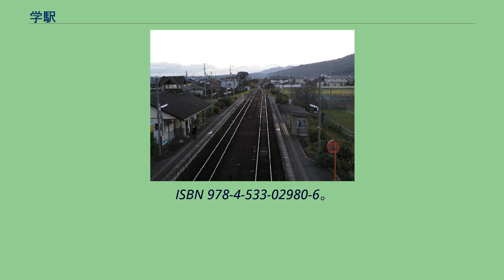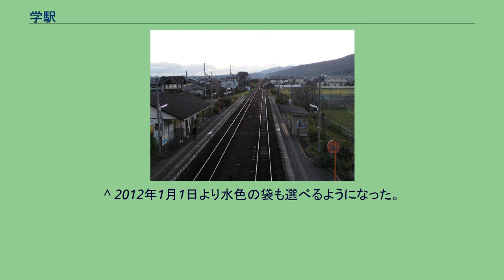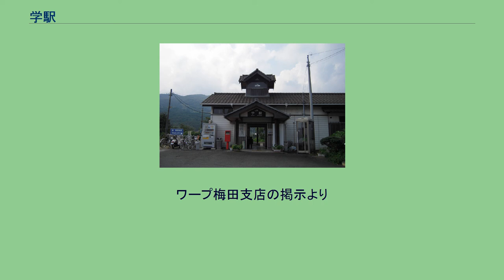学駅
駅俯瞰（2004年12月24日） 学駅（がくえき）は、徳島県吉野川市川島町学字吉本にある、四国旅客鉄道（JR四国）徳島線の駅である。
櫓を持つ特徴的な木造駅舎を有する。
隣の阿波市(旧市場町)の最寄り駅とされている。
かつては平日午前中のみ駅員が配置されていたが、2010年9月1日に完全な無人駅となった。
駅舎側から以下の通り。
1日平均乗車人員は下記の通り。
「学」という珍しい駅名は地名をつけたもので、その地名は阿波国の学問所が付近にあったためと言われている。
硬券の入場券は、券面右端の上部に入場券を意味する「入」の文字、下部に駅名が印字されており、縦に「入学」と読めることから、当駅の入場券は受験生を中心に大人気となった。
現在も硬券の入場券を発売しており、現行のものは緑色のJR四国の地紋の硬券である。
特に五枚セットは「5入学」＝御入学、ということで更に人気を呼んでいる。
国鉄やJR四国は積極的に当駅の入場券の販売を行い、2013年現在も学駅だけでなく四国内の主要なJRの駅などでも販売している。
現在、学駅は無人駅だが受験シーズンのみ駅員が勤務しており、駅で直接切符を購入することもできる。
なお価格は一枚170円で、5枚1度に買うと赤か紫か水色のお守り袋が無料でつく。
^ a b c 石野哲（編）『停車場変遷大事典 国鉄・JR編 Ⅱ』JTB、1998年、656頁。
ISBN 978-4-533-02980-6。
^ a b 「JR四国 29駅を無人化 経費削減、県内は造田など6駅＝香川」『読売新聞』読売新聞大阪本社、2010年6月22日、朝刊、33面。
^ “5駅の駅業務を全面委託 国鉄四国総局・徳島本線で来月から実施”. 交通新聞 (交通協力会): p. 1. (1983年1月29日) ^ “10駅の停留所化実施”. 交通新聞 (交通協力会): p. 1. (1985年2月2日) ^ “「通報」山陽本線嘉川駅ほか25駅の駅員無配置について”. 鉄道公報 (日本国有鉄道総裁室文書課):
p. 2. (1985年2月1日) ^ “北から南から 駅シリーズ JR四国の巻 土讃線 豊永駅”. 交通新聞 (交通新聞社): p. 2. (1988年6月12日) ^ “JR四国　駅業務体制の見直しについて”. 四国旅客鉄道 (2010年6月21日). 2010年6月25日時点のオリジナルよりアーカイブ。
2010年6月22日閲覧。
^ “12月15日より、新色お守り袋追加!お正月期間中、学駅にて臨時発売!「合格祈願きっぷ」の発売について” (プレスリリース), 四国旅客鉄道, (2012年12月12日), 2013年1月8日閲覧。
^ 2012年1月1日より水色の袋も選べるようになった。
ワープ梅田支店の掲示より